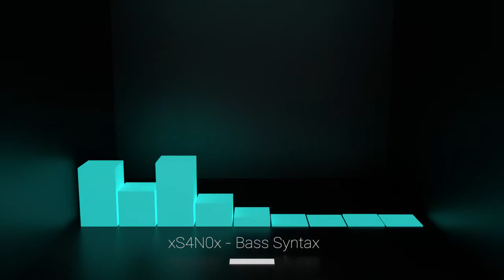xS4N0x - Bass Syntax (Blender Musik Visualizer)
This is a Piano and Cello based Classic Track combined with modern Dance Music

This was made for the Image Line Demo Contest 2015